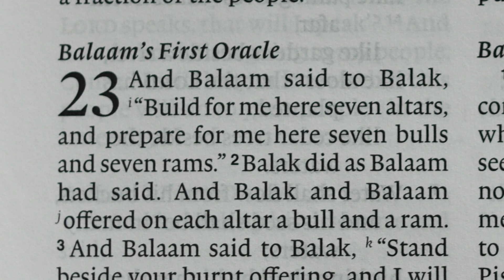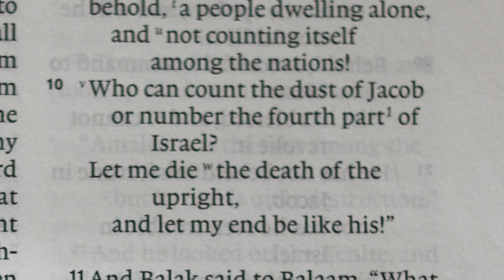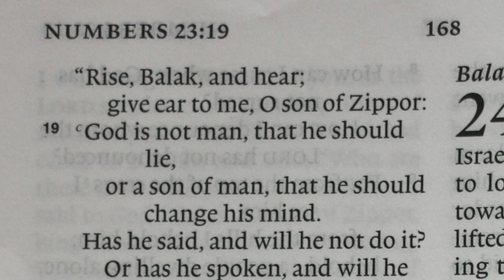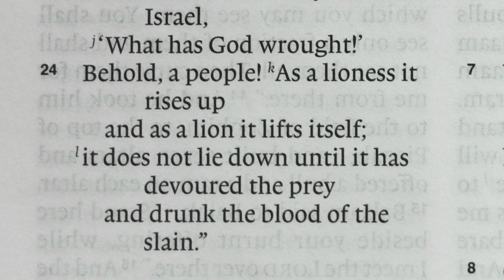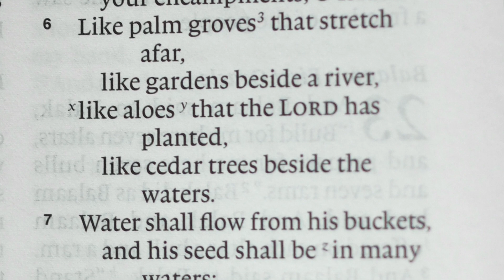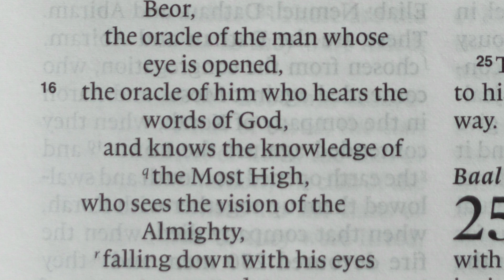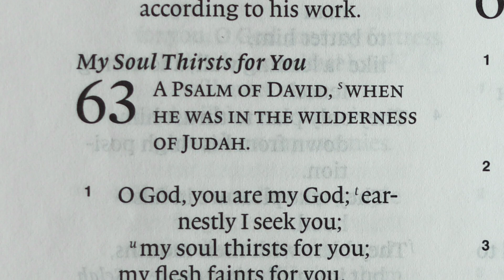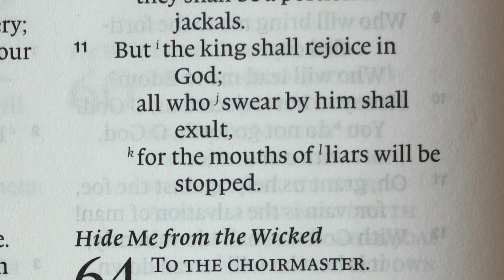Read the Bible In A Year, Day 58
This is Day 58 of our daily Bible reading. If you have missed any, it’s not too late to go back and 'binge-watch’ the previous days. It will do your soul good! ;) You can find an index of the previous daily Bible reading videos . You will notice that unlike some other Bible reading programs, I am reading the Bible each day in ‘books’ not bits. The Bible is not meant to be read in a few-verses-here and a few-verses-there fashion. It is meant to be read as a collection of books which collectively form the grand meta-narrative (the one story behind it all) of God’s unfolding plan of redemption. As you come with me through the books of the Bible I’m going to try and help you to navigate this meta-narrative through the less popular parts of the Bible which many believers tend to avoid.
This daily reading program is designed for the busy person who finds it a struggle to fit their Bible reading into the start of their day. If you have any questions or comments, I’d love to hear them and I will respond as soon as I can. Thank you for coming on this journey through the Bible in a year.